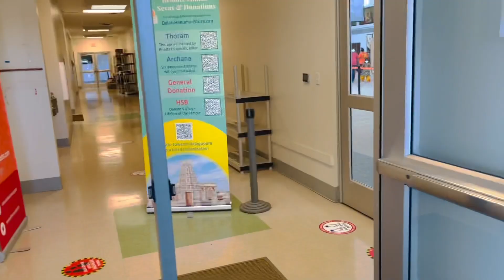Karya Siddhi Hanuman Temple Vlog || Telugu Vlogs In USA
Hi Everyone,

In today’s video I have showed you all a famous temple in Dallas.Thank you for taking time to watch this video.

Thanks